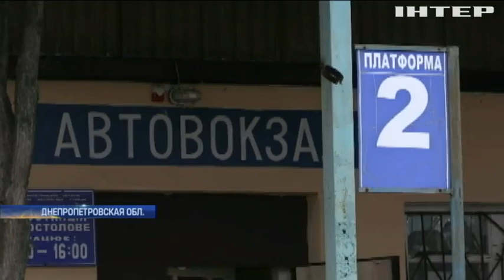Днепропетровскую область лишили автобусного сообщения